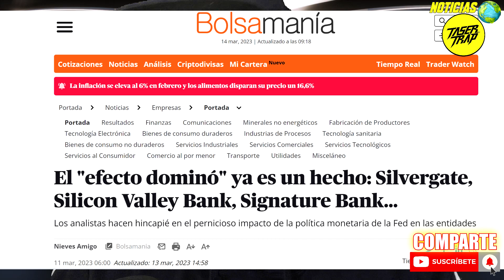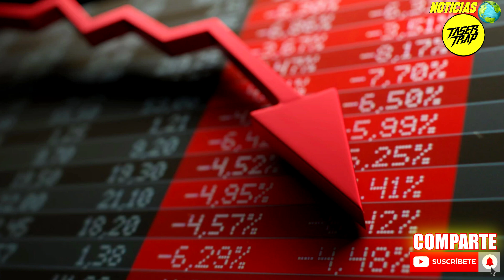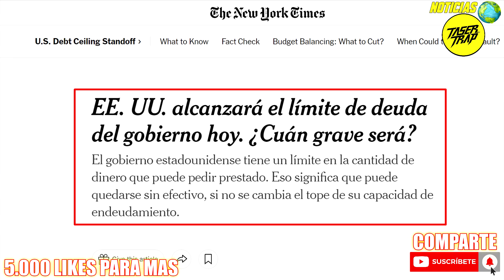CRISIS ECONOMICA MUNDIAL: CAEN BANCOS EN EEUU ``silicon valley bank´´ SE DESPLOMA LA BOLSA - ALERTA